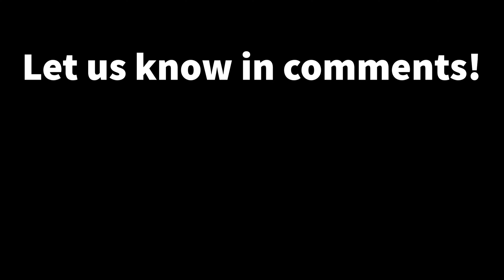WHO HAS THE BEST UNDERGROUND PLAYLIST?! Pt. 1 🔥🎶🎤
Turn post notifications on! Will be posting more :)